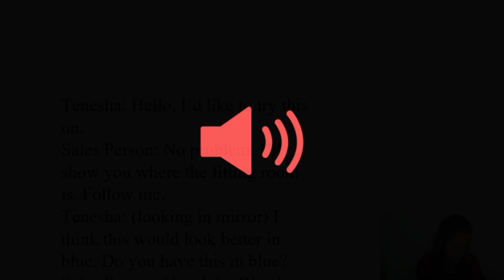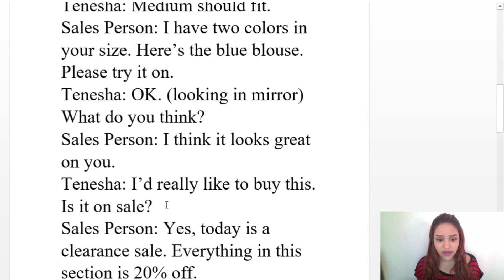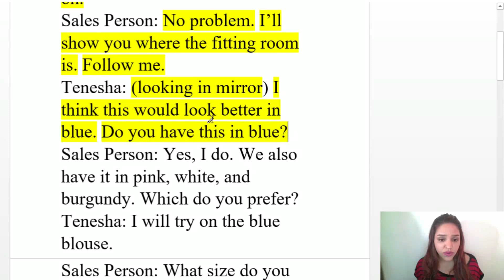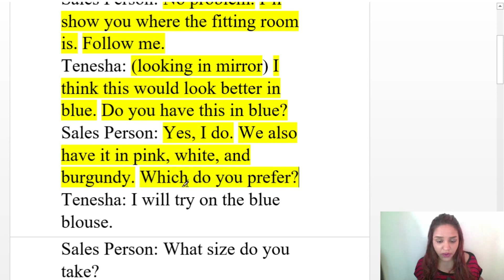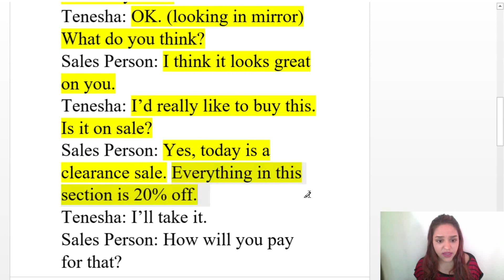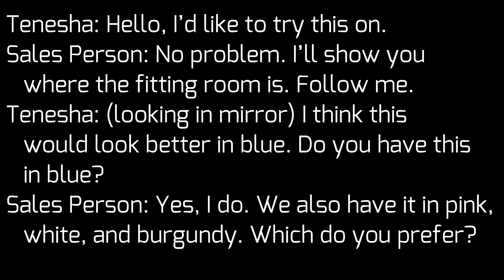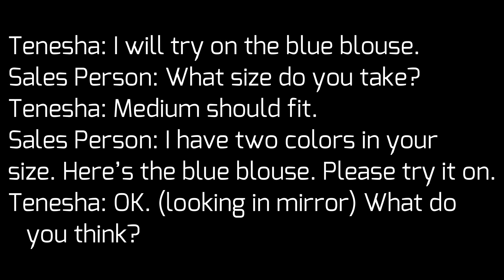AULA 9 - CAMPANHA MERRY CHRISTMAS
O que é a campanha Merry Christmas?
É uma campanha de arrecadação financeira com o objetivo de realizar uma doação para uma causa social. Durante todo o mês de novembro, será disponibilizada uma aula por dia no canal Inglês em 5 minutos. Serão 30 aulas consecutivas abordando temas para competência social, ou seja, situações que acontecem no dia a dia. Ficará disponível uma vakinha, onde você pode doar qualquer valor (R$1,00, R$2,00, R$5,00, R$10,00 e etc), e no início de dezembro, 70% de todo o valor arrecadado será doado para uma causa social.

Você é obrigado a doar?
Não! Apesar de ser uma campanha de arrecadação financeira, o intuito não é "vender o conteúdo", e sim realizar um evento onde será disponibilizado um conteúdo gratuitamente em prol de uma arrecadação para uma boa causa, mas isso não implica na obrigação de uma doação.

Como provar que realmente haverá uma doação?
Assim que decidida a causa social, tudo será documentado em um vídeo, e postado no canal Inglês em  minutos.